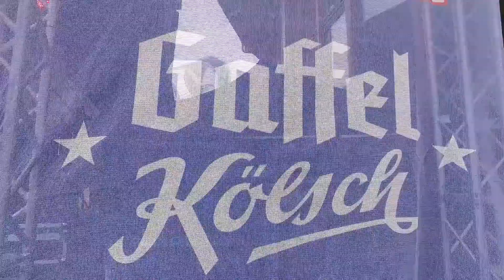Hintertuxer Gletscher Open Air 2017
Am 7. April 2017 wurde die Sommerberg Arena zur Eventlocation. Ab 13 Uhr werden Mini Marille, Hannah und Band, Rabaue, die Domstürmer und die jungen Zillertaler mitten im Skigebiet der Menge einheizen. Auf 2.100 m Seehöhe vor herrlicher Bergkulisse werden ausdrucksstarke Songs und altbekannte Hits zum Besten gegeben.